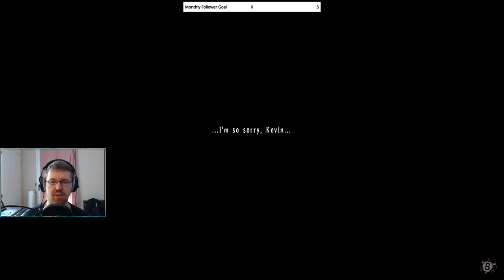Proper Team Setup [TLoH: Trails in the Sky the 3rd - P5]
I never had to care until now.

Original Stream Title: Trails in the Sky: Doors Edition
Original Stream Date: 4 May, 2020